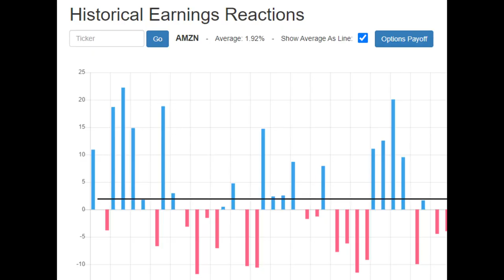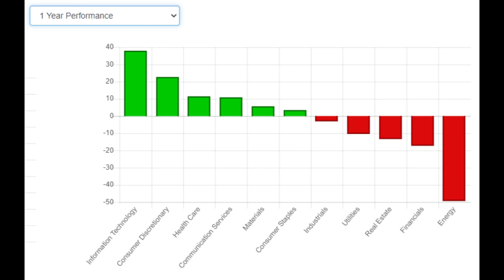Slope of Hope Overview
A quick overview of all the cool stuff inside Slope Of Hope